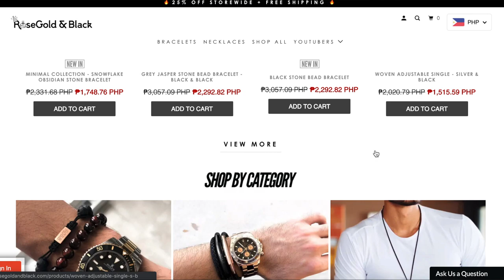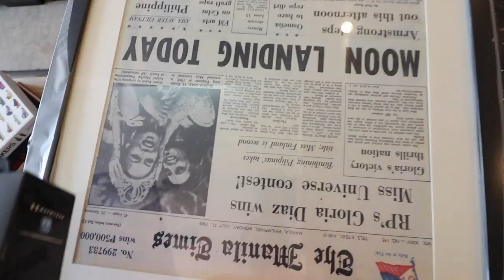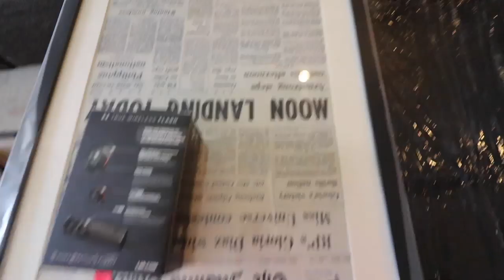P1,500 ($30) XIAOMI AIRDOTS vs P65,000 ($1,200) LOUIS VUITTON AIRPODS!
For this vlog we put three TRUE WIRELESS EARPHONES against one another: the Xiaomi Redmi AirDots (Php1,500), the Apple Airpods (Php10,000), and the Louis Vuitton Horizon Earphones (Php65,000).  This is a pretty wide range in terms of prices so hopefully you guys get to see the benefits of buying at certain price points.

NEW GIVEAWAY (Under Armour HOVR Sonic and Under Armour Basketball Shoes)
4. Leave a comment in this video on what your favorite basketball sneaker is and include your IG handle
5. Winners will be draw on July 22, 2019.

LAZADA MYSTERY BOX MECHANICS
4. Winner will be drawn and announced on the vlog on July 22.